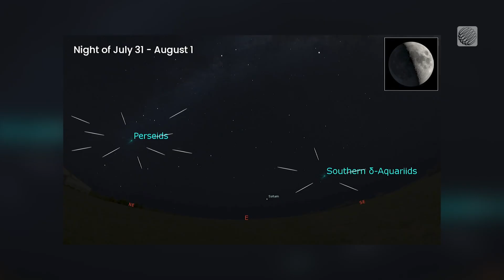Look Up for Overlapping Meteor Showers Through the End of July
The Perseid and delta Aquariid meteor showers will crisscross our night skies for the rest of July and into August.